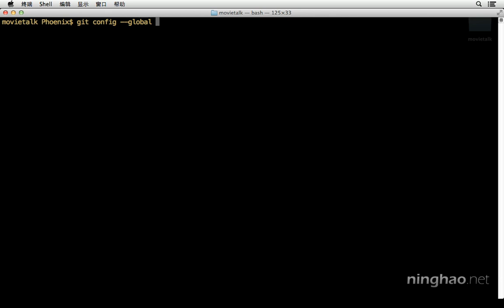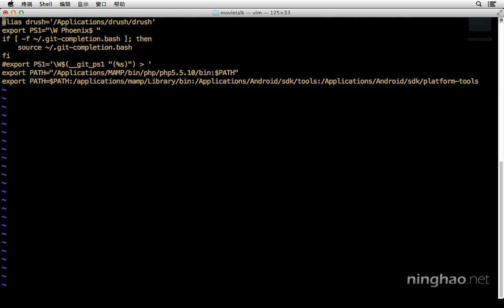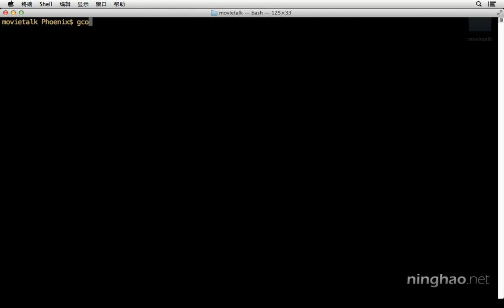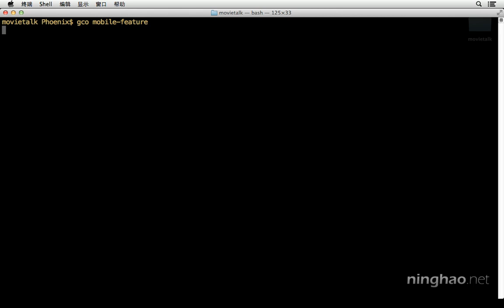0.准备 | 3.别名 $ alias —— 《Git 版本控制》系列课程